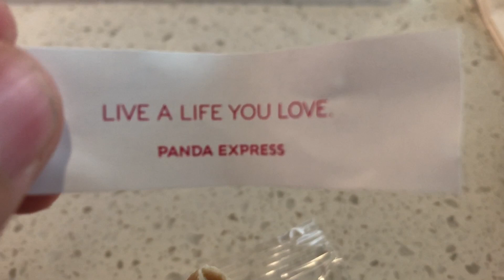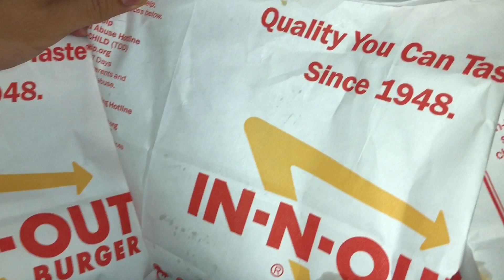FIRST WEEK IN PHX [VLOG]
My first full week in Phoenix was filled with great food, great company and a lot of alcohol. Although the weather was temperamental there were some real beautiful days. I finally got back in the studio to start working on my new project - which will be announced soon! One week down, eleven to go...